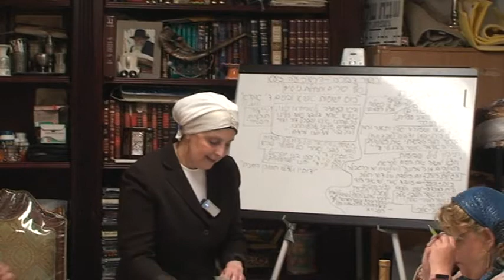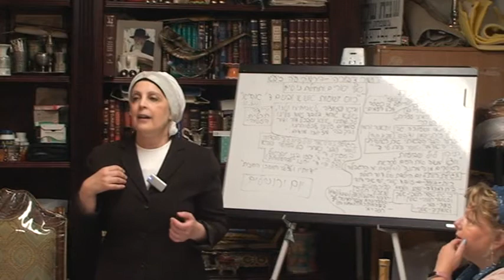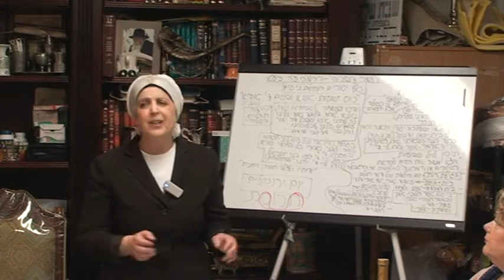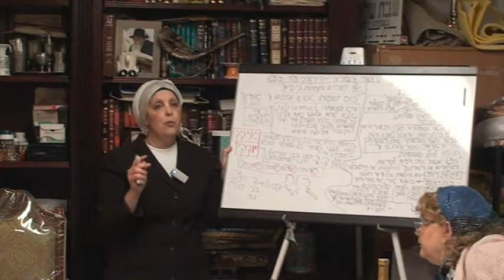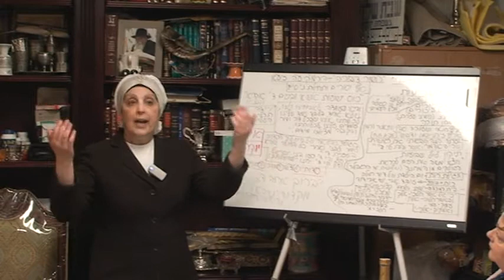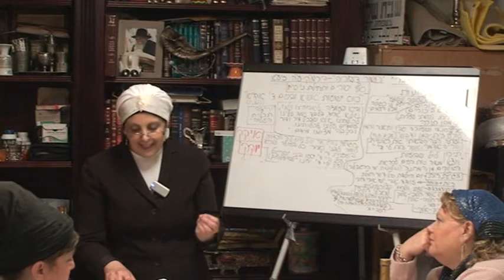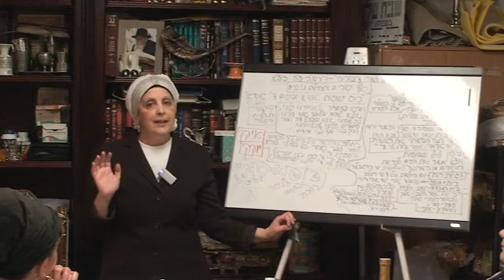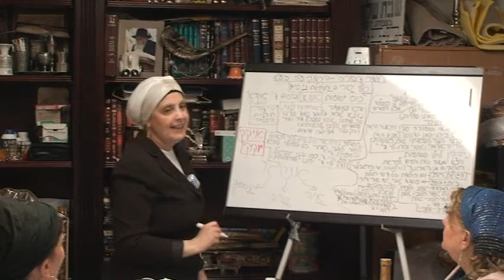רבנית איריס: הכנה לשבועות ודוד המלך וכוס הברכה 5/23/2017